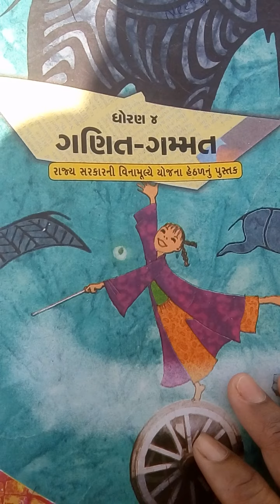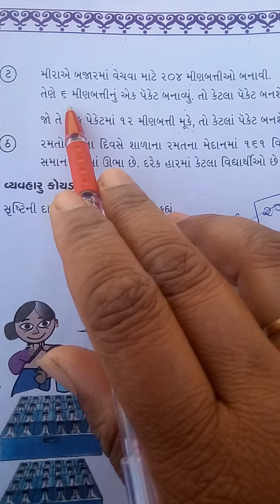std 4 maths date 8/2/2021unit 11